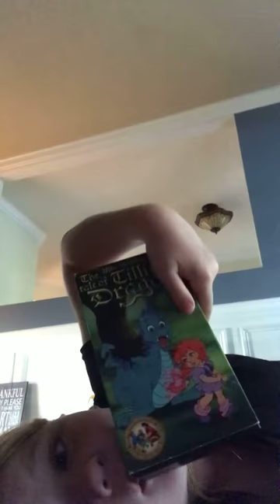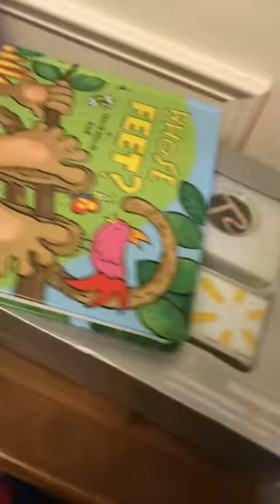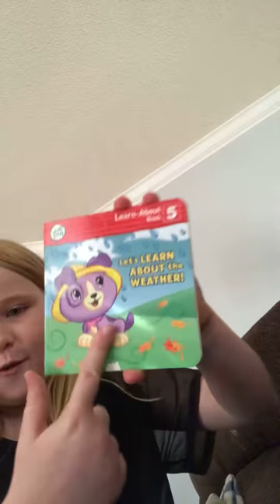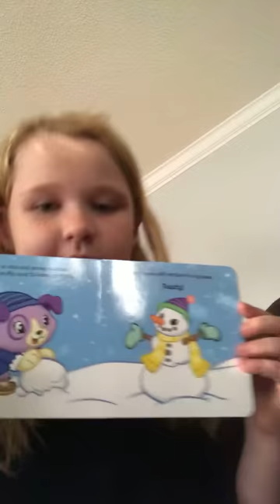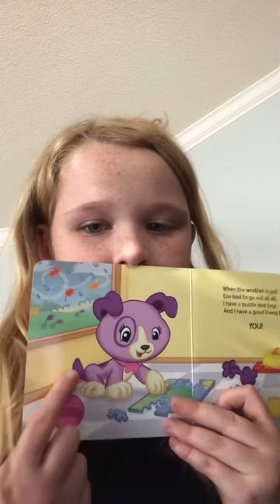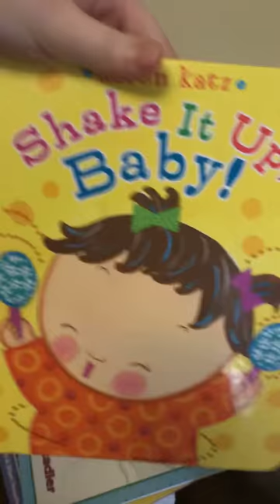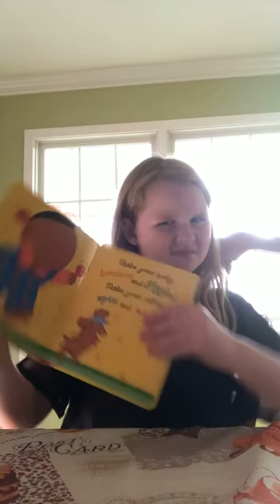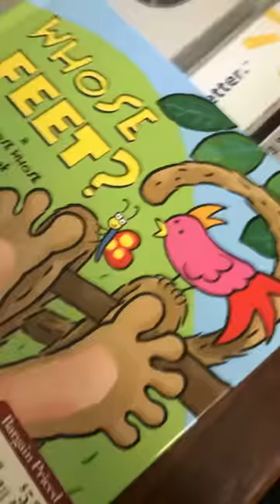November 14, 2020